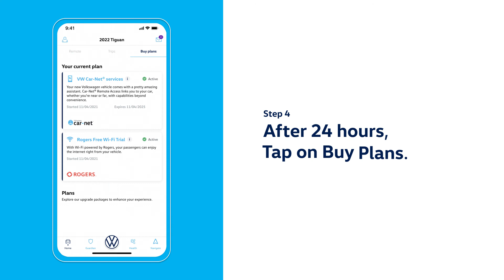HowTo Access Wi-Fi Hotspot | Car-Net | Owasco VW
Car-Net®, total peace of mind. In the palm of your hand.

Start enjoying the drive-changing, confidence-inspiring and convenient features of Volkswagen Car-Net® on select 2022 and newer VW models.